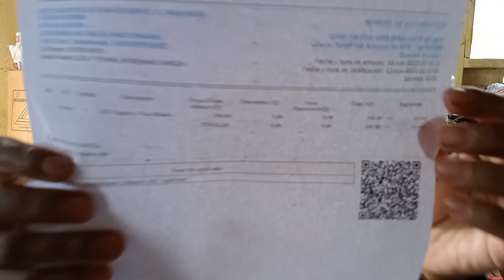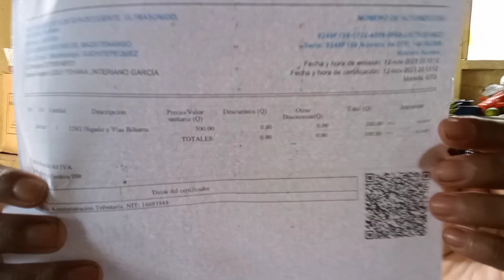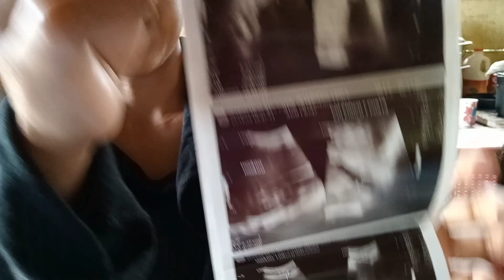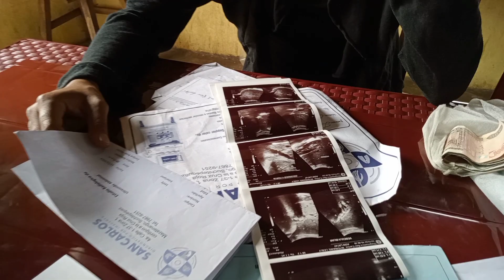IMPRESIONANTE ver los RESULTADOS que le ENTREGO el DOCTOR a mamá de GÉNESIS 😱😱